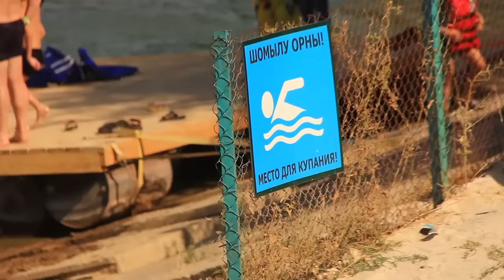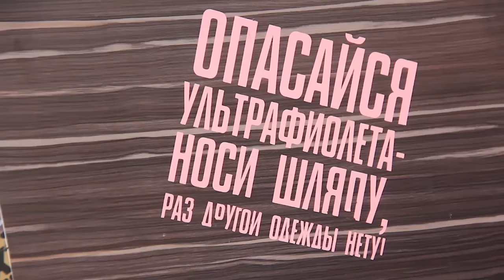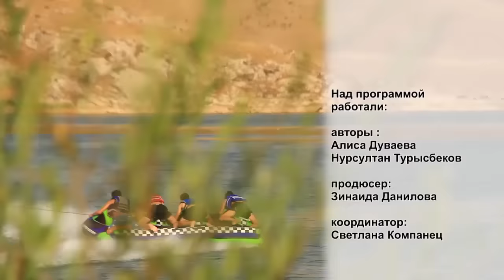Игра "Зеленая пятка"